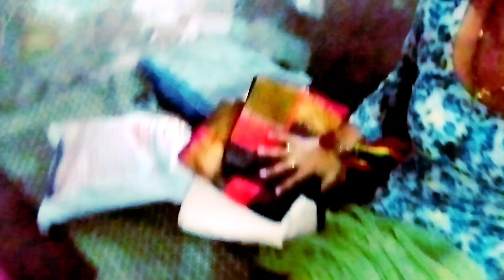बहुत दिन बाद नानी से मिली 🥰नानी के साथ मिलकर की पकौड़े पार्टी 🤤